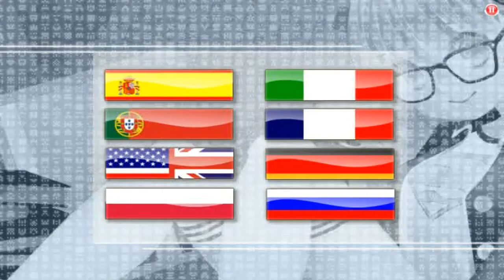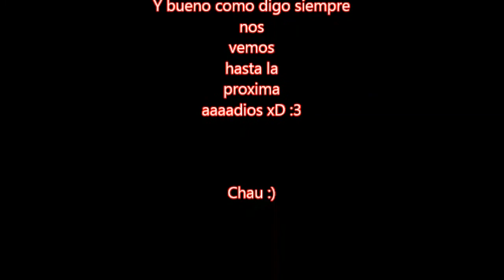Juegos flash random Parte 1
Si tienen alguna duda o si quieren hacer un video conmigo preguntenmelo por twitter

O tambien por facebook, agreguenme y hablamos :3

Videos todos los dias cuando puedo xD

Hastaa Luegooo :)